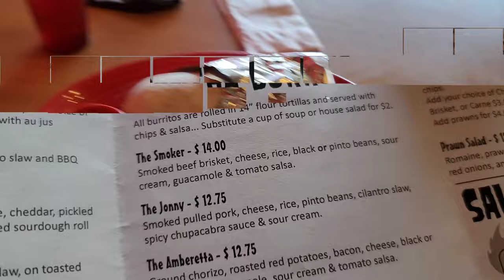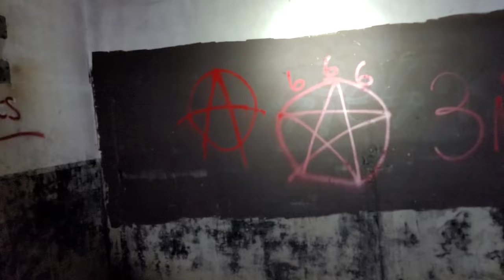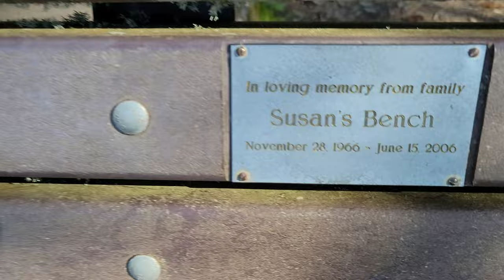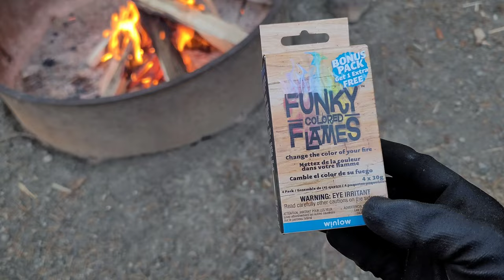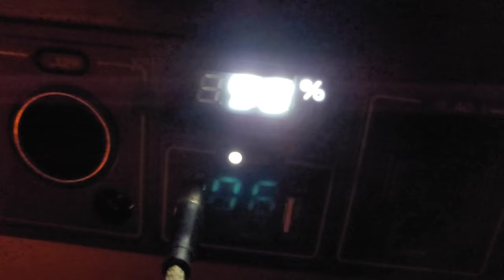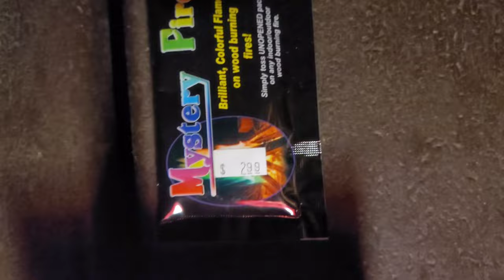Camping at one of the best campgrounds in WA - Hiking to a massive waterfall - Old War bunkers!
Camping at one of the top rated campgrounds in the state of WA.